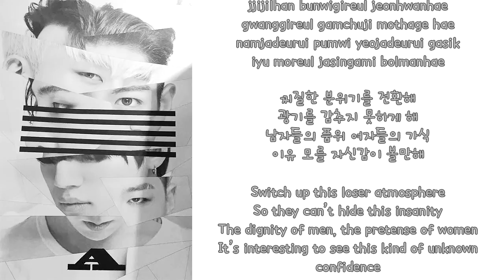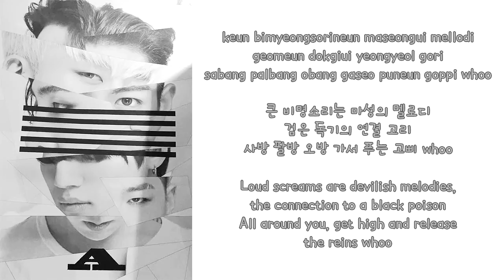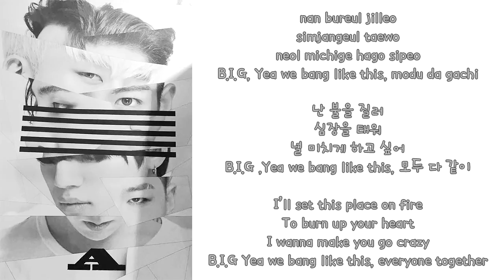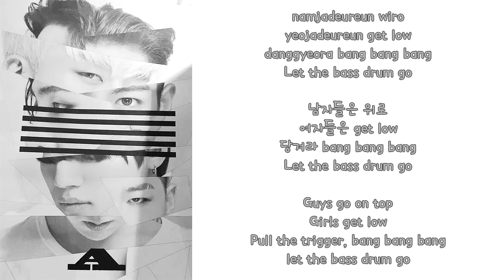BIGBANG (빅뱅) - 뱅뱅뱅 (BANG BANG BANG) LYRICS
TWO MONTHS IN A ROW AGHH I AM STARTING TO LOOK LIKE A BIGBANG LYRICS CHANNEL LMAO

Romanized, Hangul and English lyrics to BIGBANG(빅뱅) ’s comeback song “Bang!Bang!Bang!" from the album MADE SERIES: 'A'.